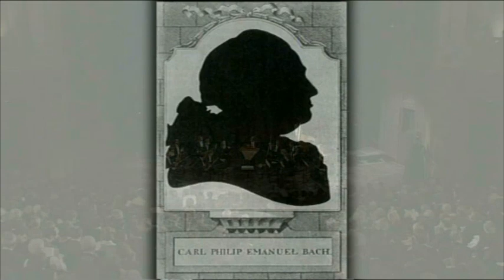Carl Philipp Emanuel Bach - Oboe Concerto in B flat major, Wq 164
In this recording of a concert at the Prinzregententheater in Munich in 1998, the Bach Collegium München performs under the direction of Christopher Hogwood, one of the most reputed representatives of historically correct performance, practice several works of Carl Philipp Emanuel Bach.

Stefan Schilli - oboe

0:46 I. Allegretto
8:55 II.Largo e mesto
16:06 III. Allegro moderato

Carl Philipp Emanuel Bach, considered in his generation as the most successful composer of the Bach family, spent most of his life in Berlin at the court of Frederic the Great. His fame already during his life resided mainly in that he was considered a great teacher, author of the famous book „Versuch über die wahre Art Clavier zu spielen“ („Essay on the True Way to play the Piano“). Beyond that he was famed to be an outstanding improviser, surpassing all rivals. Carl Philipp Emanuel Bach was especially esteemed by great composers such as Haydn, Mozart, Beethoven and Schubert who all confessed to have learned from him. Yet he never founded any school. His way of composing is singular, intelectual, often somewhat hard edged, always stern, even when he was being witty. It‘s music for intelligent listeners and outstanding musicians because, very much like Beethoven, he never had any regards for the instrument he was writing for.